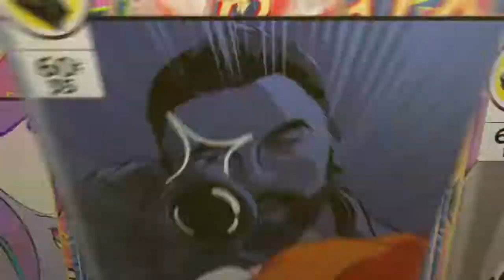[Brawlhalla] Montage #5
Nice Right?